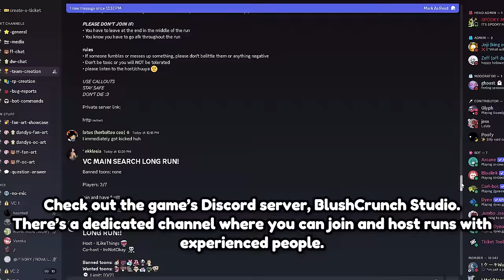Dandy's World...and the "No-Starter" Public Mentality [ROBLOX - Dandy's World]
They also have to start somewhere, same as you.

00:00 - xyz for pro run
01:00 - So...Starters
01:24 - The Problem for Starters
03:01 - The over-reliance on Distractors
03:58 - "But I wanna play with pros"
04:16 - Public Runs low expectations
04:30 - Closing Remarks
04:41 - Thank you members!